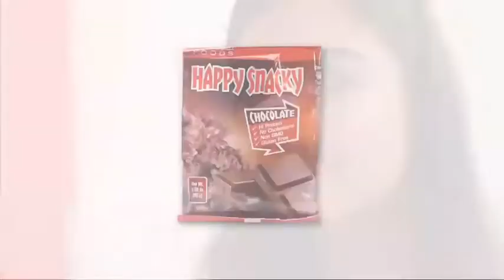Snack Advertisement Video (English)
This is the Reviva Food Promotional Video for the (Vegan) Soy Snacks.   The Snacks can be found on the products page for Reviva Foods